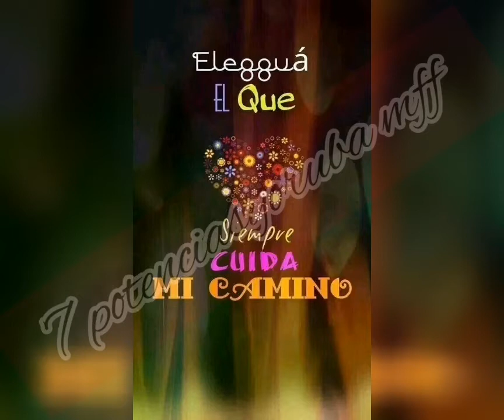obra con eleguá para obtener un trabajo digno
Obra con elegua para conseguir un trabajo digno. Recuerda que lo más importante es tener siempre fue no importa cuánto le pides no importa cuánto lo adores no importa cuánto le ofrendes si no lo haces con fe y respeto nada te saldrá bien al contrario Todo puede empeorar maferefún los eguns maferefún todos los días de mi vida mi padre elegguá que los bendiga y les Abra los caminos del éxito la prosperidad El desenvolvimiento y la tranquilidad paz y amor en sus hogares ashe.